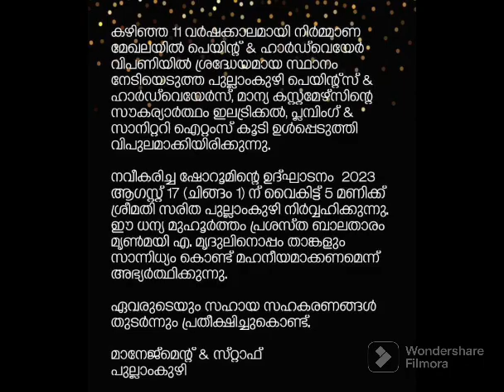പുല്ലാംകുഴി പെയിന്റ്സ് & ഹാർഡ്‌വെയേഴ്സ് നവീകരിച്ച ഷോറൂം ഉദ്ഘാടനം ആഗസ്റ്റ് 17 ചിങ്ങം ഒന്നിന് .